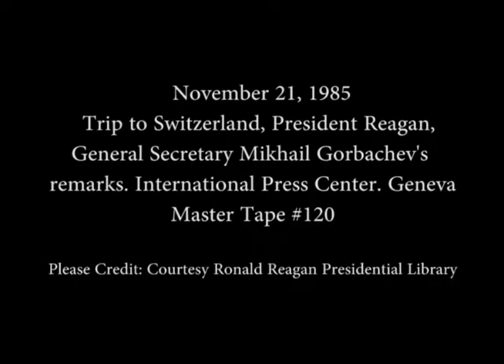President Reagan and Mikhail Gorbachev at the International Press Center on November 21, 1985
Full Title: President Reagan and General Secretary Mikhail Gorbachev of the Soviet Union Remarks during the Geneva Summit with an Introduction by Switzerland President Kurt Furgler followed by a Signing Ceremony with George Shultz and Eduard Shevardnadze at the International Press Center in Geneva, Switzerland on November 21, 1985

Access Restriction(s):Unrestricted
Use Restriction(s):Unrestricted